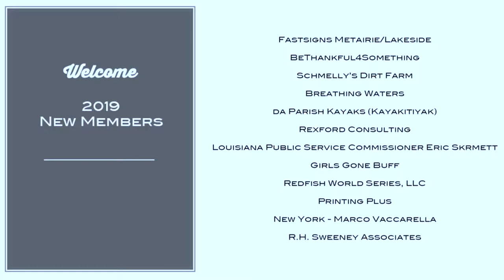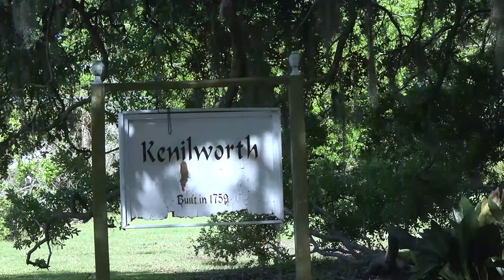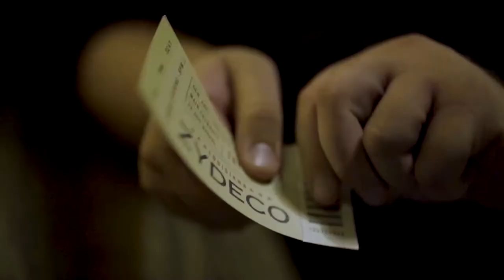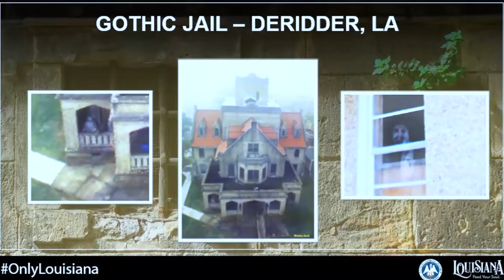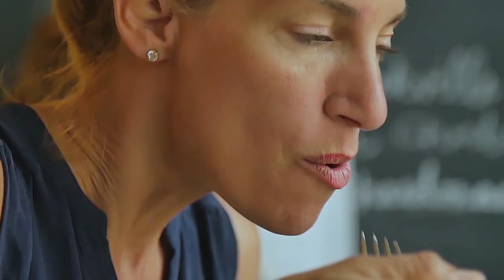St. Bernard Chamber of Commerce & Tourism Commission Breakfast